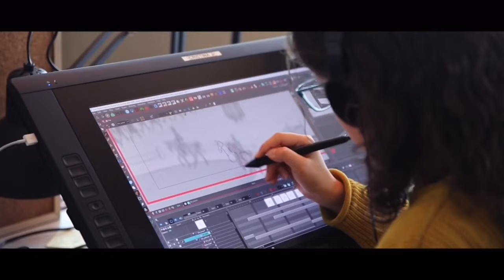Actress Ming-Na Wen (voice of Disney's MULAN) chats with us about the documentary Pencils vs Pixels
Mars Rose sits down to chat with actress Ming-Na Wen, narrator of Pencils Vs Pixels. This documentary celebrates the unique magic of 2D hand-drawn animation and an exploration of how the Disney Renaissance of the late 1980s and early 1990s led to an animation boom that was quickly upended by the computer animation revolution that followed. PENCILS VS PIXELS features many of the legendary artists who brought these now-classic films to life as they guide us through the last few decades of animation and into the future that's yet to come.

Follow our families adventures, interviews and event coverage on YouTube & Social Media at;